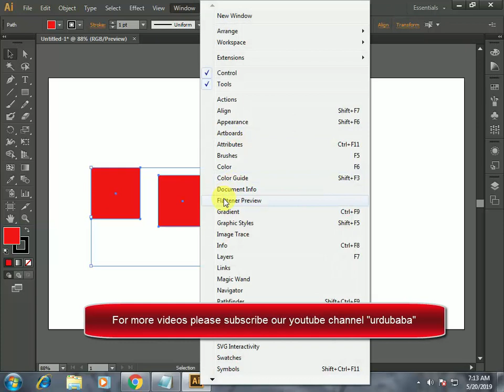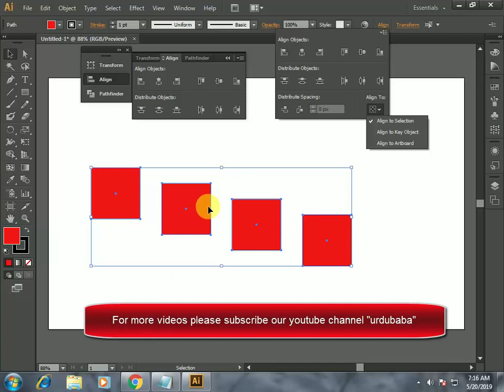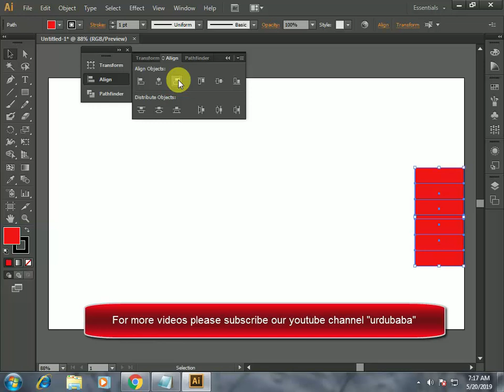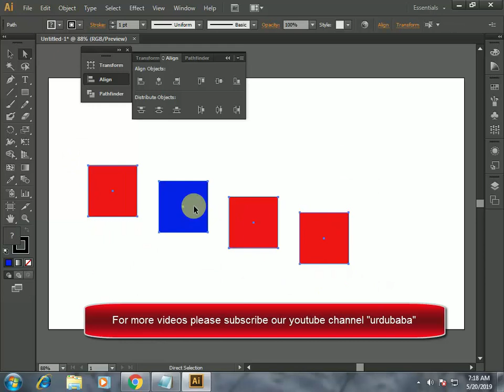illustrator shortcut keys for align by urdu baba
SALAM is tutorial video main mainay illustrator shortcut keys for align k baray main bataya hai by urdu baba